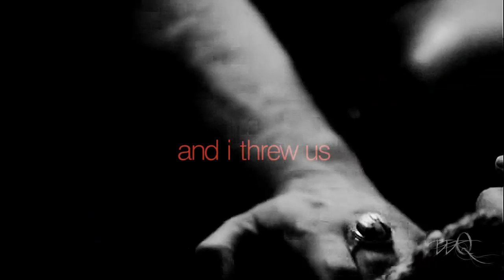Damon/Elena/Stefan ;; [i threw us into T H E F L A M E S]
this is me, just trying to show you elena going through the motions... she loves them both, no doubt about it. now, it's just a matter of who is better suited for her, in the end...

stefan has gone from her prince charming, to a ripper... something he did everything to keep from her, which made her believe that he was mr perfect.

damon, on the other hand, has hidden his humanity from her. he's been driven to act out, in ways that he's thought was the only way for him; to destroy, to kill, to hate. elena brought out the human inside of him. she fights for him not to act in the ways that everyone around them sees him.

i see all this too, i've just been struggling with my DEfaith lately.

but that's why i have my friends- picking me up, dusting me off and throwing me over their shoulders to carry me with them towards DEgoodness again.

no names necessary - y'all know who you are.

vic xxx

All of my blocked videos are now available on my
Vimeo-account:

Feel free to visit me there :)

as usual; DO NOT MENTION THE SONG OR ARTIST IN THE COMMENTS.
info at the end of the video. thanks!